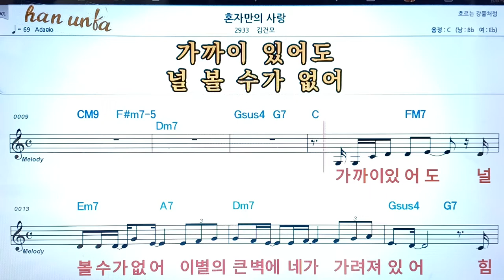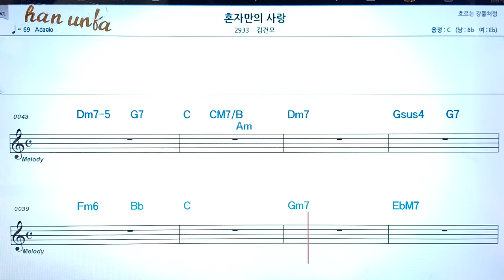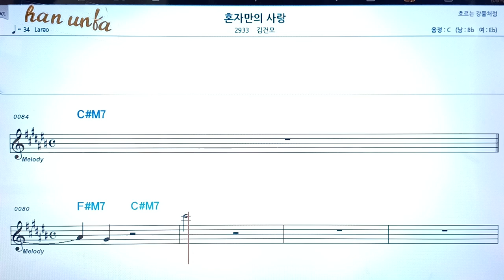혼자만의 사랑/김건모👍노래 반주, 코드 악보,가라오케💋Karaoke*Sheet Music*Chord*MR